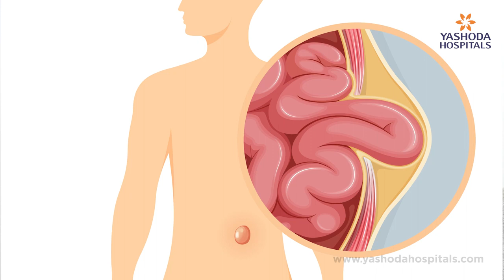Your Guide to Hassle-Free Hernia Surgery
Your Guide to Hassle-Free Hernia Surgery by Dr Lakshmi Kona of Yashoda Hospitals,Somajiguda, Hyderabad.